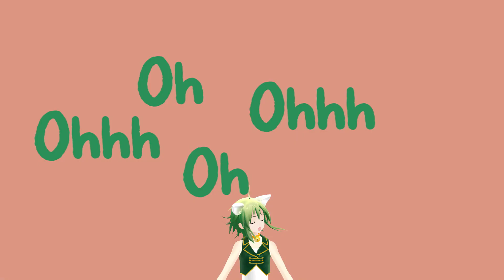MMD/~60fps~ FRIENDS (Gene, Naraka, Gumi)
Model used:
Naraka (?) [seriously i''m not remember]
Gumi (Cat and Mouse Pack)

Thanks to T.C i have my outro now!